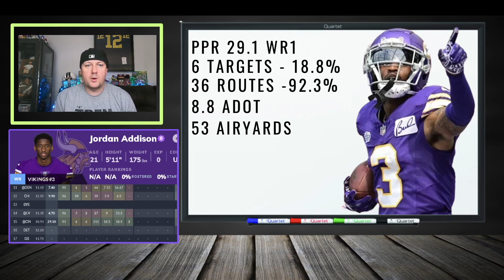12 LEAGUE WINNING Rookies You NEED To Trade For In Week 16 | 2023 Fantasy Football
🔥10 LEAGUE WINNING Rookies You NEED To Trade For In Week 16 | 2023 Fantasy Football🔥

Jordan Addison is rolling
Sam LaPorta is the TE1
Rashe Rice Heating up
Jayden Reed is legit

Key topics we cover in this video:
🌟 Week 16 NFL matchups to watch
🚀 Waiver wire gems for instant impact
🔄 Trade targets to bolster your roster, including highly valued fantasy football trades
💡 Strategic advice to maximize your fantasy potential
🌙 Fantasy football sleepers to consider
🚫 Fantasy football busts to avoid
📋 Fantasy football draft strategy tips
📊 Fantasy football draft cheat sheet essentials
📈 Fantasy football rankings analysis

🏈 Week 16 Fantasy Rankings:

Wide Receivers
Running Backs
Quarterbacks
Defense
Kickers
Tight Ends
Dynasty Fantasy Football
Dynasty Trades
Dynasty Rankings
Dynasty Rookie Mock Drafts
🔄 Fantasy Football Trade Strategies and Advice:

Analyzing trade offers, including highly valued trades
Buy-low and sell-high candidates
The art of negotiation
Trading for need vs. trading for value
Trading with rivals vs. trading with non-competitive teams
Managing trade deadlines and playoffs
Trade pitfalls to avoid
Don't miss out on these Week 16 fantasy football saviors!

Get ready to elevate your fantasy football game and secure that all-important Week 16 victory. Let's win that championship together! 🏆🏈